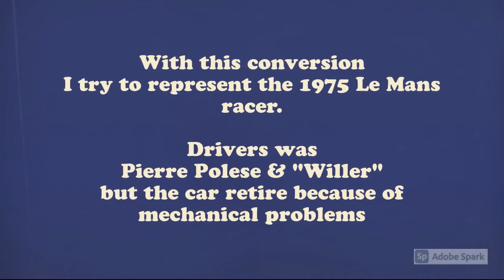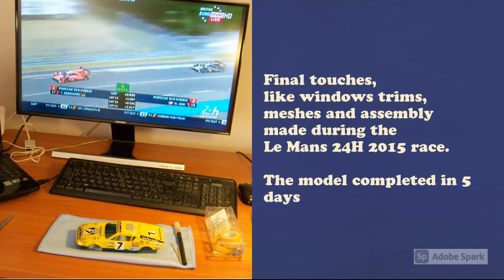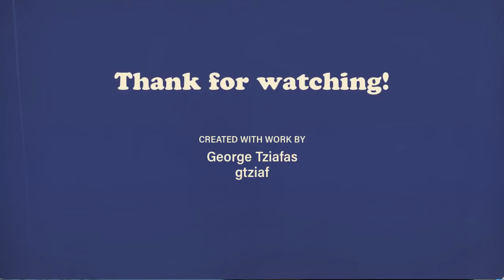How to convert Fujimi's 1/24 DeTomaso Pantera GTS to a Le Mans racer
Another build from the past, or how I convert Fujimi's 1/24 kit to le Mans 24H 1975 competitor,  for another fast and enjoyable project.
Some tips included making the conversion easy and cheap.

I hope this video inspires and enjoys you.
Happy modeling!

George